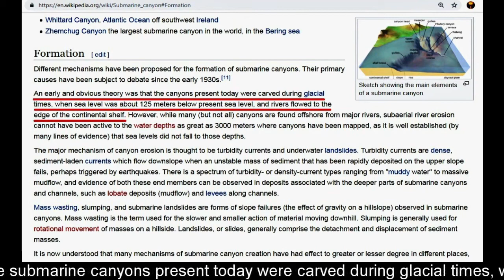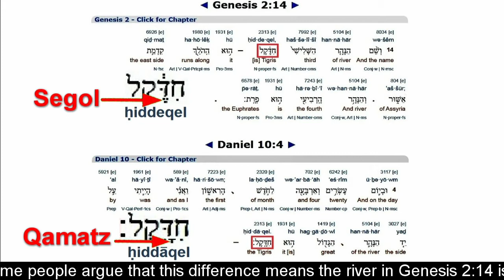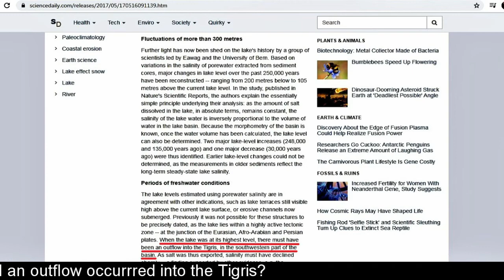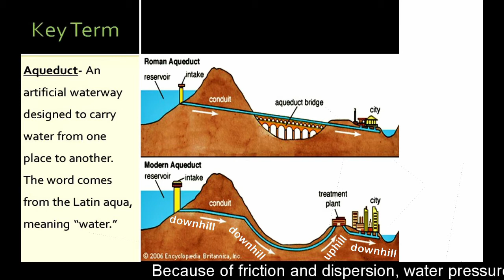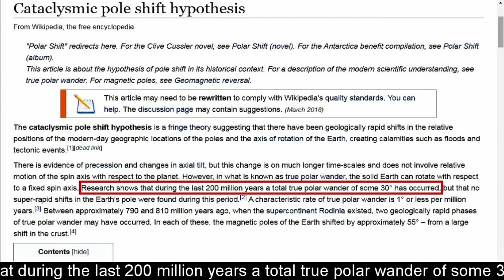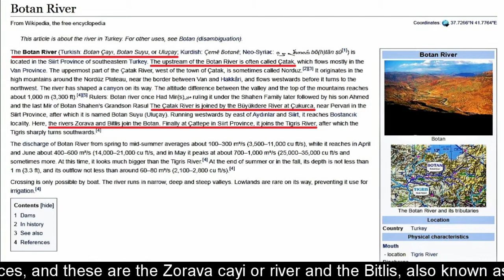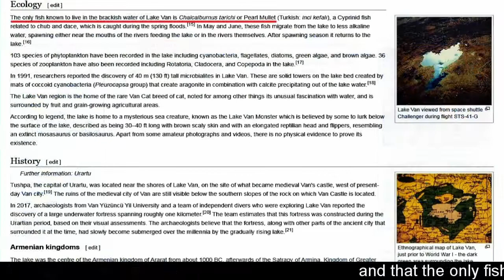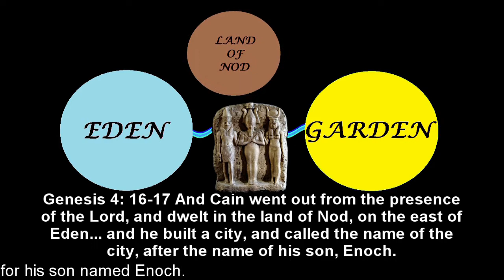The Hiddekel river of the Garden of Eden, was it the Tigris river?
I already made 3 videos about the Garden of Eden and the 4 rivers that flowed out of it. These videos are titled: “The Garden of Eden was in the Black Sea! Biblical and Geological proofs provided!”, “Gihon and Pison rivers & Havilah the land of GOLD, located!”, “The Garden of Eden,  the Book of Enoch & the Tree of Knowledge of Good & Evil”.

In these videos, I showed how the Black Sea is where the Garden of Eden was located before it sank, and how 3 Black Sea submarine canyons were the actual sources of 3 of the 4 rivers that came out of the Garden. And these submarine canyons are: the Bosporus submarine canyon which was the original source of the Gihon river,  the Kizilirmak submarine canyon which was the original source of the Euphrates river, and the Enguri submarine canyon which was the original source of the Pison river.

Now a submarine canyon is a steep-sided valley cut into the seabed of the continental slope having nearly vertical walls. Just as above-sea-level canyons serve as channels for the flow of water across land, submarine canyons serve as channels for the flow of turbidity currents across the seafloor. And an early and obvious theory of their formation was that the submarine canyons present today were carved during glacial times, when sea level was about 125 meters below present sea level, and that  these submarine canyons used to be rivers flowing to the edge of the continental shelf.

In this video I will be showing you how another Black Sea submarine canyon named Chorokh was the original source of the Hiddekel river.

I will also show you in this video why the Hiddekel river was definitely the Tigris river as believed by many Bible scholars.